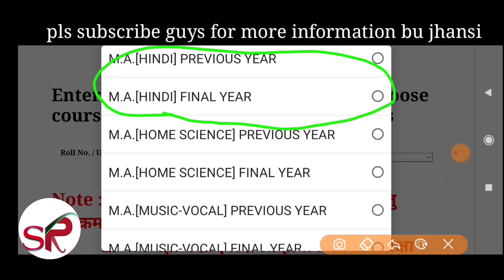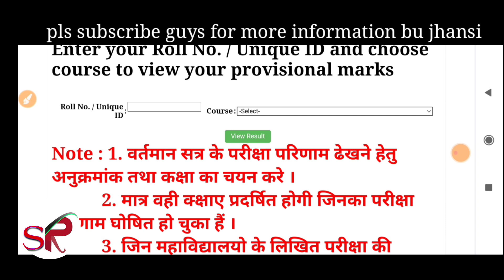इंतजार हुआ खत्म/bu jhansi result out/bu m.a result 2021/bu jhansi result 2021/bu jhansi news/bu news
rmw result,rm result,pmw result,pmw result,rd result,rdresult,rmw result,rmw result
How to download allotment letter,how to download counseling letter, allotment letter kaise download kre, allotment letter kaise download kre,how to download counseling letter,how to download counselling letter
How to download bu allotment letter,allotment letter kaise download kre,bu counselling 2020,bu jhansi news
Bu counseling  counseling  counseling kb se hogi,bu counselling 12 se 19 tak hogi kya,bu allotment letter me not allot college,bu counseling news,bu counseling 2nd merit list,bu mirit list,Deled result declare,depend result 2020,bu resultB.sc agriculture allotment letter 2020,bu allotment letter 2020,bu merit list,Bu allotment letter download kyu nhi ho rha,Bu allotment  allotment  allotment  allotment  allotment  allotment letter download problem,Bu counselling letter news,Bu jhansi,bu jhansi counselling 2020,Bu merit list, bundelakhand university, update today,Bu entrance exam counselling, entrance exam merit list 2020,bu jhansi news,bu result date,bu counselling,
Bu jhansi open merit,bu jhansi entrance result ke open merit kya hai,bu open merit,bu open merit,bu open merit
Bu entrance exam,bu entrance exam admit card no record found,bu entrance exam no record found,
Bu jhansi entrance exam date,bu entrance admit card 2021,bu jhansi entrance exam latest news today
Bu med exam,bu Jhansi bed exam date,bu jhansi bed exam date,bu bed exam date,bu Jhansi bled exam date,
Bu jhansi entrance syllabus,bu entrance syllabus,bu jhansi entrance syllabus,bu entrance syllabus, bundelkhand university entrance exam syllabus,
Bed /med back paper,bed med back paper,bed/med back paper/bed/med back paper exam date
Bu jhansi result date,bu result kab ayega,bu jhansi final year result, bundelkhand university result,bu result news,bu result today news,b.sc final year result date 2021,bu Jhansi 2021 result news
Bu back paper format,bu back paper,bu jhansi back paper

 2020,CCS university exam  table Delhi University Haryana university Maharashtra university
universitystudentspramote
satyamronny
satyamronnytech
bujhansiexamdate
bujhansiexamdate2021
satyamronny
b.eddatesheet
openmeritbujhansi
bujhansientranceopenmerit
bujhansibackpaperadmitcard
bujhansiresult
bujhansifinalyearresult
bujhansiresult
bujhansiresult2021
bedexamcenter
bujhansiresult2021
bujhansientranceexamdate
buentrance
bujhansi31augustexam
budatesheet
bundelkhandunivetsityexamdate2021
bupassimgmark
bucuttoff
satyamronnyvlogs
universityexamcancelledp0
couselingletter
buhowtodownloadcouselingletter
bujhansiallotmentletterdownloadkaisekre
bucounseling
bujhansiresult20221
bujhansicounseling
bujhansifinalyearresult2021
bubcomresult
bujhansiresult
jhansib.scresult
b.comfinalyearresult
bujhansi
Jhansichlo
rmwresult
rdresult
pmwresult
umfresult
rdmwresult